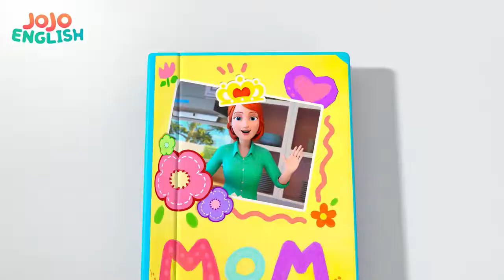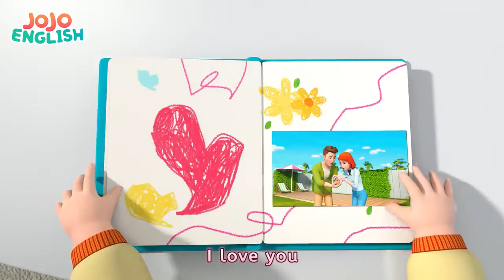I Love You, Mommy Learn English Nursery Rhymes & Kids Songs JoJo English Family Playroom